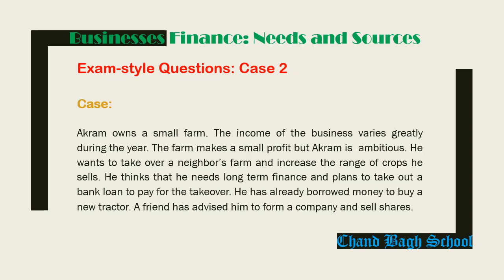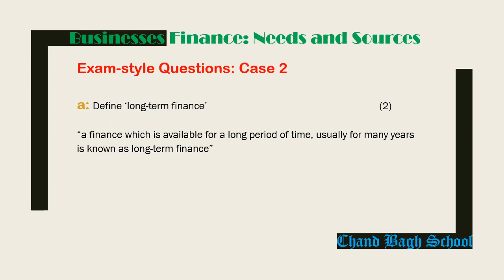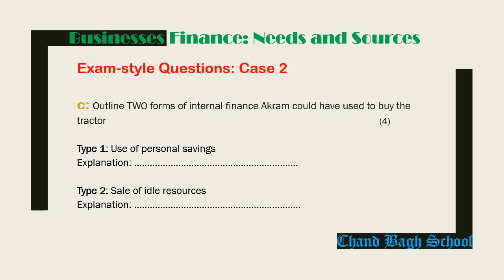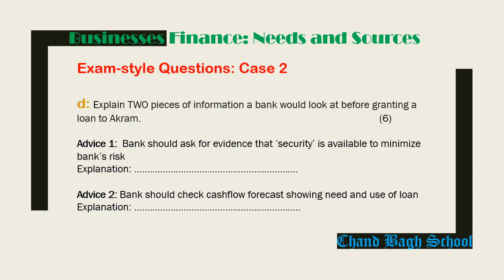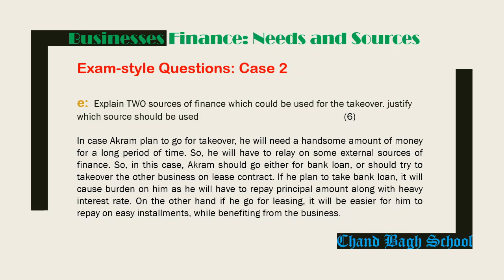Grade-11 (O Level) Business Studies Lesson 8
Amir Ayub Khan
Business Studies